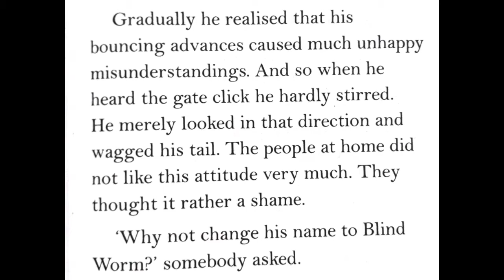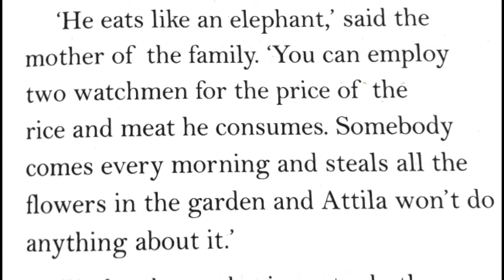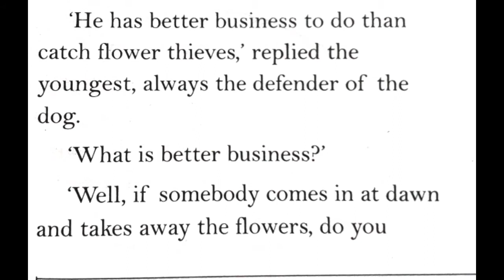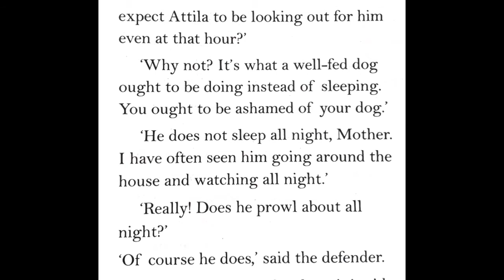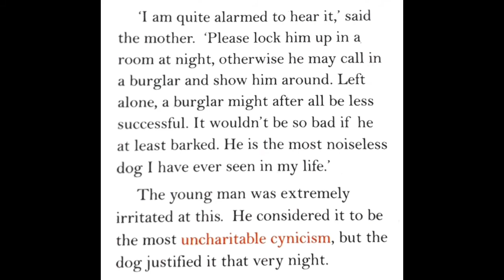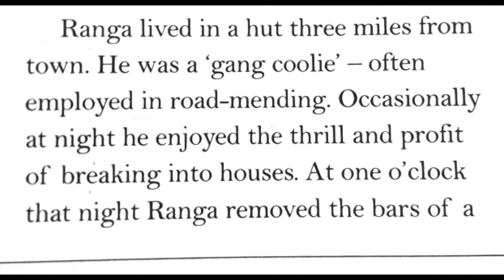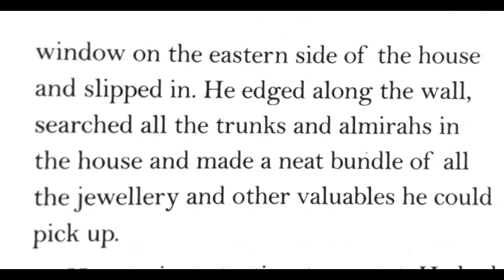Attila |Class 8 |Full Explanation |Part-3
Attila (Explanation in Hindi) Class 8 Part-4
Attila (Explanation in Hindi) Class 8 Part-5
Attila (Explanation in Hindi) Class 8 Question Answers & Exercises